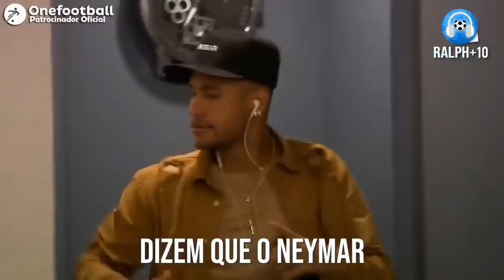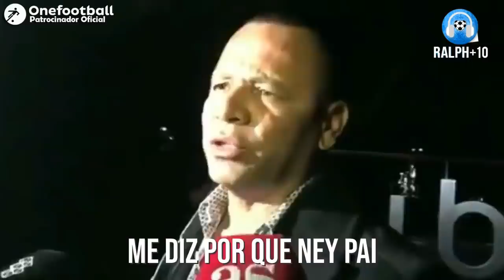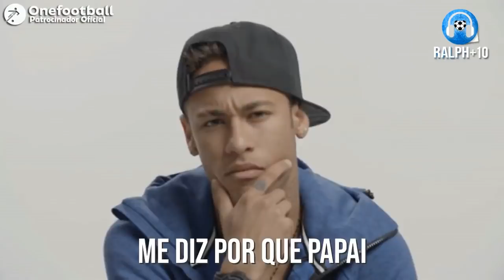♫ MELHORES PARÓDIAS 2018 NEYMAR, MESSI E CR7 ‹ RALPH +10 ›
Promova sua marca, empresa ou produto, entre em contato ↴

Neymar Jr the movie
Neymar movie
Neymar story life
Neymar history and trajectory
Neymar historia
Neymar trajetoria
Neymar in santos
Neymar in barcelona
Neymar in psg
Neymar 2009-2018